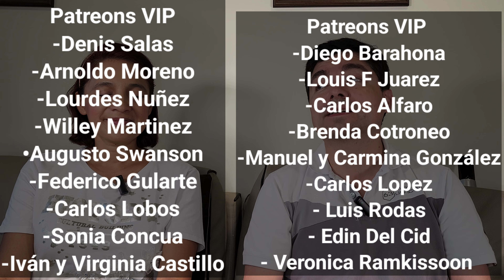Meet and Greet / Reunion con nuestros followers y subscriptores en Los Angeles California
Les compartimos la reunion ( meet an greet) que tuvimos con nuestros subscriptores (followers) y amigos en la ciudad de Los Angeles California. Nos la pasamos super bien, estuvo muy alegre, y compartimos muy buenos momentos.
Mil gracias a todos por tanta atenciones, nos sentimos muy felices y muy agradecidos con todos!